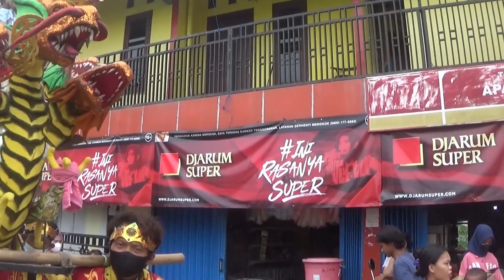Dua Lalaki - Odong odong Karawang Singa Dangdut Mahaputri di Babaton 13 November 2021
" Watir Bohong " - vocal oleh Nok Ria mengiringi arak-arakan Badut, Robot, Barongsai, Jangkungan atau Egrang atau Manusia tinggi dan Odong-odong Singa Dangdut Mahaputri Group dari  Desa Wadas Kec. Telukjambe Timur Karawang. Hiburan Resepsi Khitanan pada hari Sabtu, 13 November 2021, di Babaton Desa Sukaharja Kec. Telukjambe Timur - Karawang. Dokumentasi oleh PMD STUDIO - Karawang, HP.
BAGIKAN atau SHARE VIDEO INI SESUKA KALIAN 😊😊❤️❤️

☑️ Suport and Follow :
Facebook : Mas Dendy PMD Studio